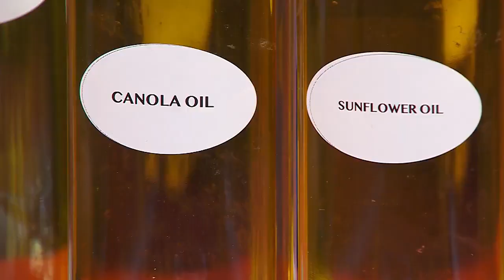4 ways to keep our gut healthy as we get older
Registered holistic nutritionist Andrea Donsky helps us to create a balanced and healthier gut. "It's not bad and it's health!"